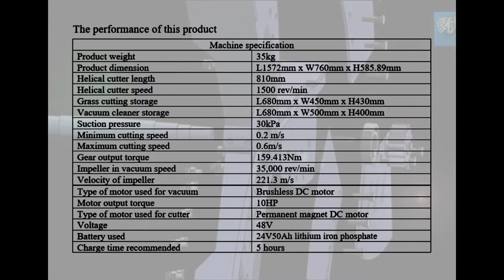Product design specification engineering design II group 2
PDS engineering design 2
(group 2)
MUHAMMAD AFFIQ BIN RUZIAN (194196)
MUHAMMAD NUR AFIQ BIN TUNAN  (193769)
AMMIRUL BIN MD.DENI (192305)